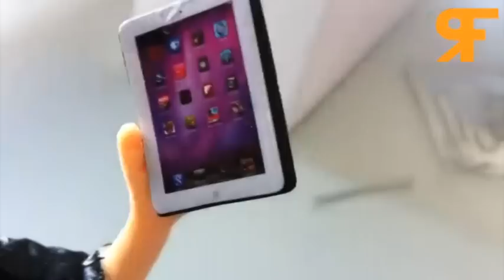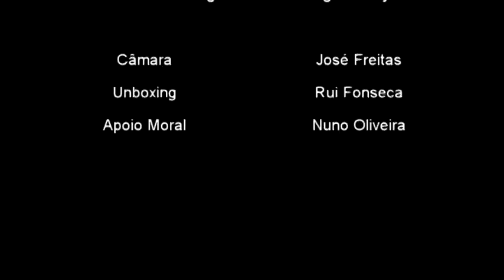DealExtreme - Remembering Steve Jobs Figure Toy Unboxing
Mais um video de unboxing de um produto do Dealextreme.
Desta vez é um boneco do Steve Jobs.
Troquei alguns pontos que tinha no site do pelo boneco.

O boneco é melhor do que o que eu esperava, e vem com 2 pares de óculos, um ipad e um iphone para completar o boneco.

SKU do produto:
104221